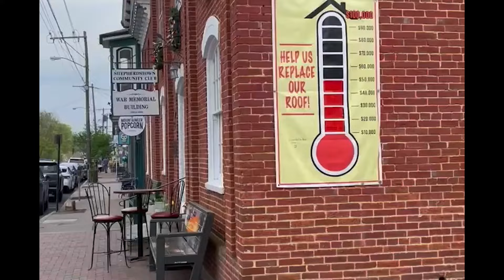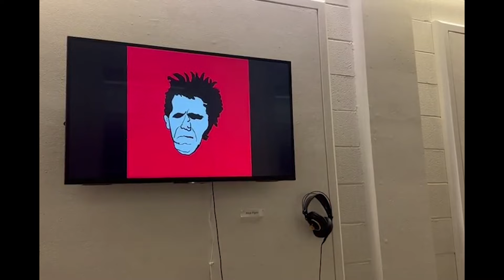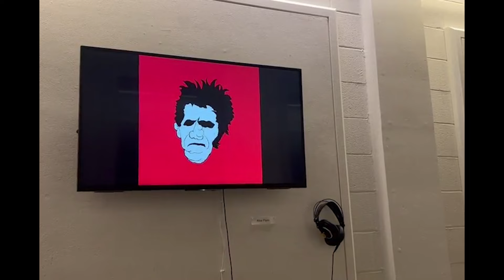Thoughts from a Fool (Class Project)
My Final for my Digital Video class. And yes, I'm fine, thanks for asking

0:00 Introduction
2:32 What is Art?
3:31 Home
4:29 The Mirror
5:04 Spiraling
5:37 Narcissist
6:13 Ending